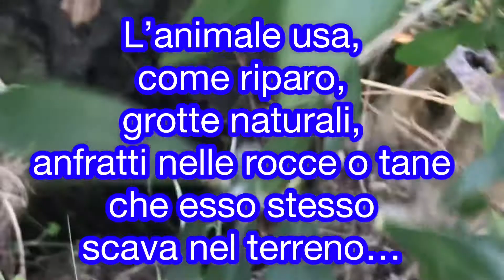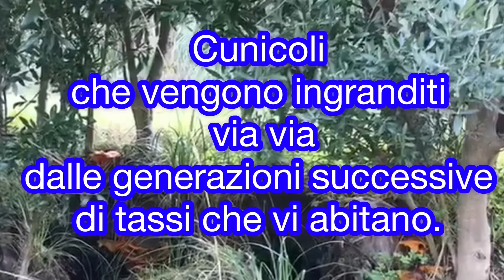Orme selvagge indisturbate vanno, in piena campagna…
Ad Agnana Calabra , in piena campagna, verdeggiante, quasi abbandonata, percorribile solo da sentieri, è inevitabile trovare orme selvagge, sentire versi strani o imbattersi con animali selvatici… qui la natura dominante fa il suo corso, creando con smottamenti, frane ripari per tassi 🦡 e volpi 🦊 …